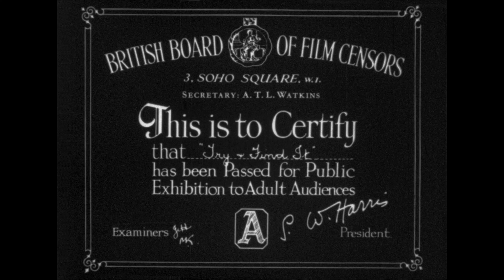BBFC Rating Screen (A)/Andrew Stone Productions (1943)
Source: The start of Hi Diddle Diddle (Diamonds and Crime) capped from the ClassicFlix Blu-ray.

Uploaded by @muv5288.